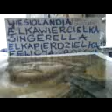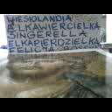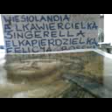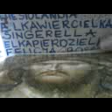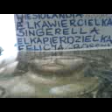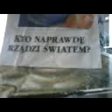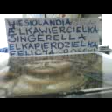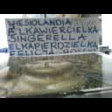DAMY RADĘ,GDY MAZUR ZA DORADZANIE NA STRONĘ PEPICZKÓW PRZEPĘDZIMY I PO LICHWIE!!!